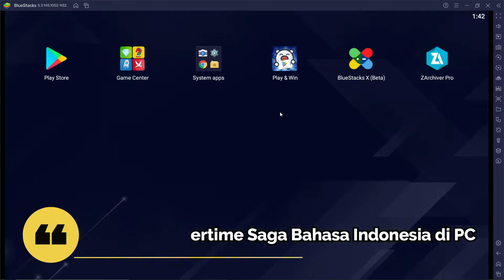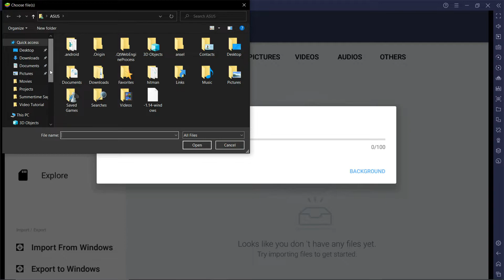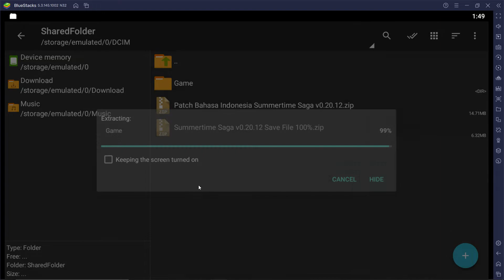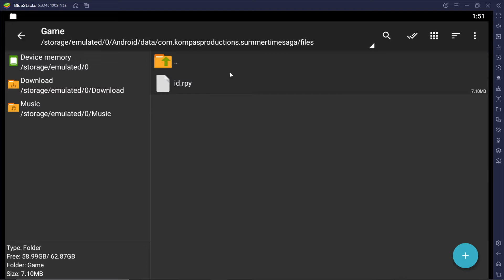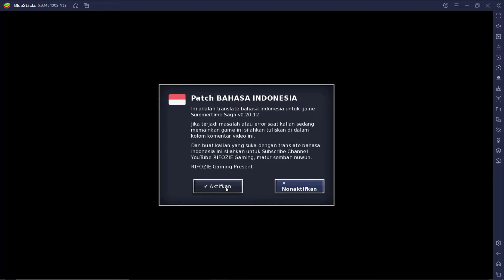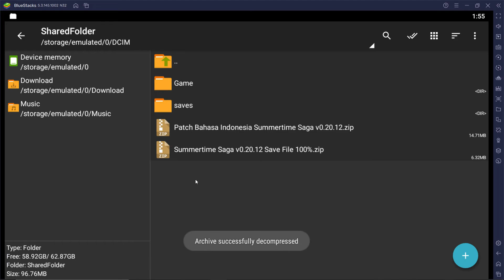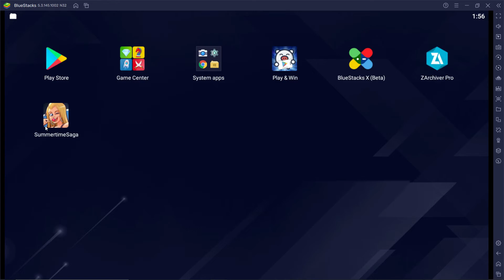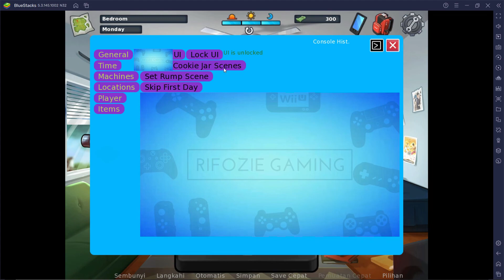Cara Install Summertime Saga Bahasa Indonesia di PC / Laptop menggunakan Aplikasi Bluestacks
Pada video kali ini saya akan membagikan kepada kalian sebuah Tutorial Cara Menginstal game Summertime Saga V0.20.12 Bahasa Indonesia di dalam PC / Laptop sekaligus cara menginstall save file Summertime saga v0.20.12 PC/ laptop. Di dalam Tutorial ini saya menggunakan aplikasi Emulator Android Bluestack.Dan di video ini saya juga akan menjelaskan bagaimana cara merubah bahasanya menjadi bahasa Indonesia di dalam Summertime saga v0.20.12 Bahasa Indonesia Terbaru Desember 2021. Buat kalian yang menginginkan game summertime saga dan juga semua file nya bisa kalian cek link di bawah ini. Happy Gaming!!

Cara menginstall Patch Bahasa Indonesia :
- Extract Patch Bahasa Indonesia Summertime Saga V0.20.12.zip
- Copy folder "Game" ke Memori Internal/Android/data/com.kompasproduction.summertimesaga/files.
- Buka Game Summertime Saga.
- Jika muncul kotak tulisan Patch Bahasa Indonesia, pilih "Aktifkan".

Spesifikasi Laptop :
- ASUS TUF FX506IV-R7R6B6R
- Processor : AMD Ryzen 7 4800H Processor 2.9GHz
- VGA : Nvidia RTX 2060 6Gb GDDR6
- RAM : 16Gb DDR4-3200 SO-DIMM

Gaming Gear :
- Mouse : Rexus Mouse Gaming Xierra X12
- Mousepad : Rexus Mousepad Gaming Kvlar T6 Speed Edition 6
- Joystick : Rexus Pro Gaming Gamepad GX100
- Headset : Rexus Headset Gaming Vonix F30
- Headset Stand : Rexus Headset Stand Bungee J3
- Microphone : Fantech Leviosa MCX01
- Webcam : NYK A90 Everest
- Cooling System : NYK X-5 Kingfisher & Taffware LC06